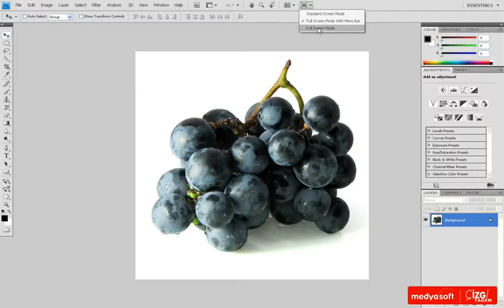Ekran Modlarıyla Çalışmak